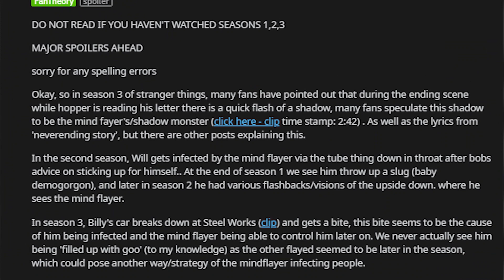10 Stranger Things Season 4 Theories That Make Total Sense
10 Stranger Things Season 4 Theories That Make Total Sense

There's currently no release date for stranger things season 4, but that hasn't stopped fans from wildly speculating about what might happen to all. Stranger things 3 gave fans iconic 80s fashions, an incredible soundtrack, and an emotional ending. It also gave us plenty to think about ahead of season 4. Hey everyone and welcome back to Celeb Mania! Today we are going to be talking about the Top 10 Stranger Things Season 4 Theories That Make Total Sense. Make sure you stay until number 1 as you don’t want to miss the most interesting and amazing theory in Stranger Things that is completely sensible. Stranger Things fans knew Jim Hopper didn’t really die in the season 3 finale and they were proven right when the season 4 teaser revealed that Hawkins’ erstwhile sheriff had indeed survived that explosion but he was now being held as a prisoner in Russia. As put forward by Screen Rant, this theory wonders if the Hopper we see in the season 4 teasers is actually a clone. The idea stems from the way season 3’s post-credits scene had strong The Thing vibes, as it featured a monster attacking folks in a snowbound outpost. Given that ST always wears its influences on its sleeve, maybe John Carpenter’s classic horror a known favorite of the Duffer brothers will inspire season 4. This theory doesn’t suggest that Hopper is dead, just that the one in Russia is a clone.